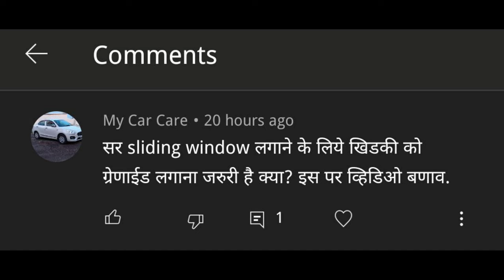ग्रेनाइट फ्रेम लगाए या नहीं, window frame or windows sill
Hi in this video we will see granite frame is necessary for window to fit the sliding window, the advantages and disadvantages of the granite window frame